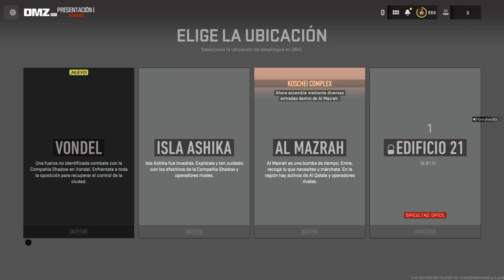Call of Duty®: Modern Warfare II_20230817212025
Jojo